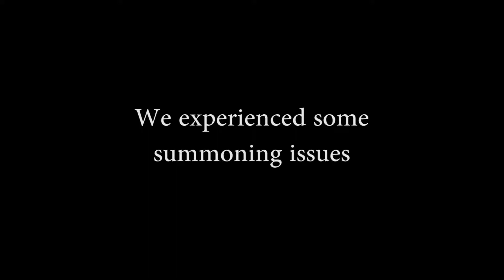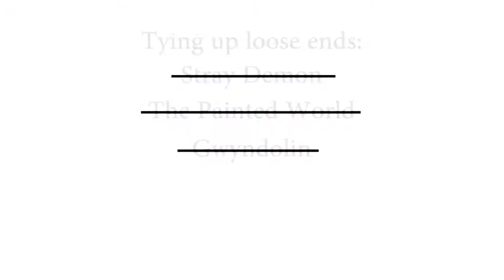Dark Souls Co-Op | Full Playthrough #19 | Tying up loose ends, Paintings, and Dark | Pixel Rookie